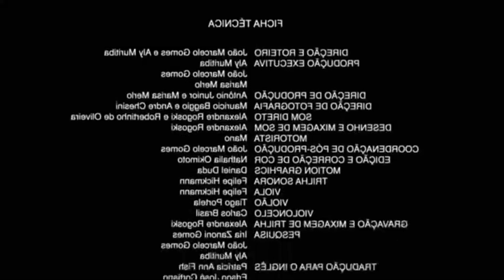Adoro um plástico bolha e você?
Pra quem conhece o Collin Everett, ele é um dos sujeitos mais engraçados do Tik Tok

um corte bem engraçado